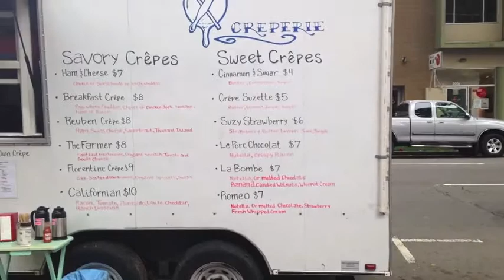Do you care about sunsets?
Day 362: Sunday funday.